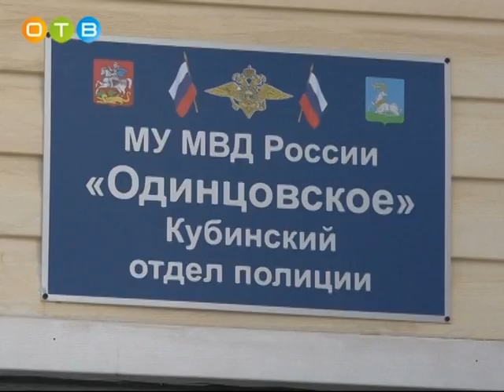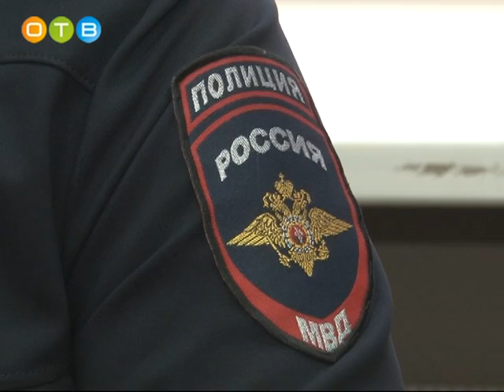Огонь, вода и медные трубы, или через прошли полицейские из Кубинки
20 января начальник МВД России по Московской области, генерал-лейтенант полиции Виктор Пауков вручил медали «За отличие в охране общественного порядка» сотрудникам Кубинского отдела полиции - старшему сержанту Александру Агаркову и прапорщику полиции Александру Лобачёву. Весной 2016 года они рисковали жизнью, выполняя свой служебный долг.